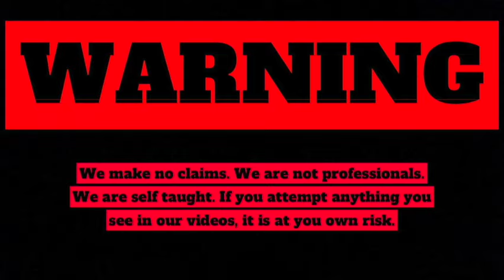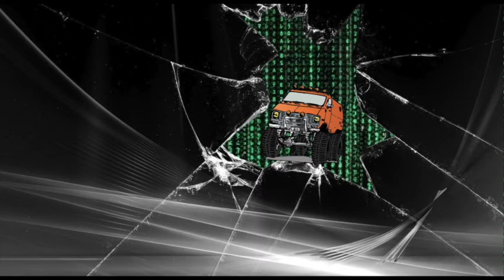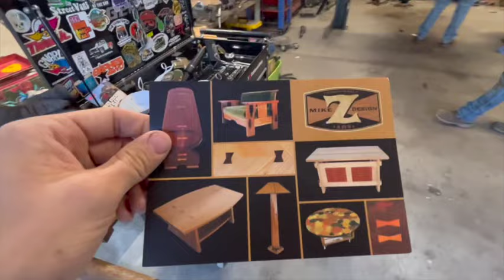Shorty Boogie Van 4x4 Conversion - The Swim Shop 4x4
Another personal Swim Shop van goes under the knife and gets lifted with our very own 4x4 conversion kit.

Gray Matter For Sale!